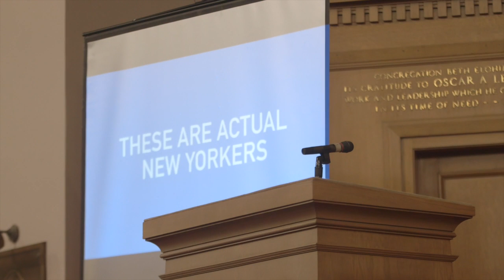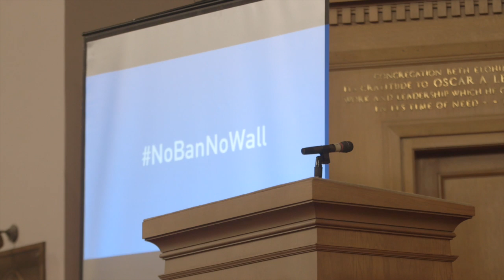GetOrganizedBK - Panel on Immigration & Sanctuary Cities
Full panel discussion from the GetOrganizedBrooklyn event at Congregation Beth Elohim in Brooklyn, New York.

Featuring:

Commissioner Nisha Agarwal, Mayor's Office of Immigrant Affairs
Daniel Altschuler, Make the Road NY

Video by Meerkat Media Collective